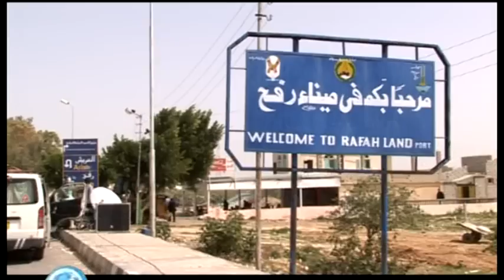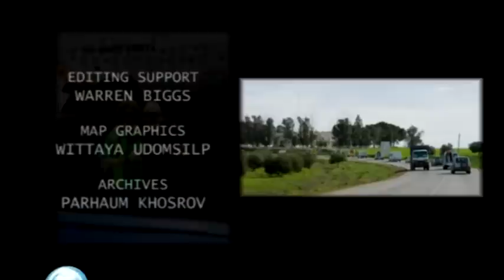Viva Palestina TV Documentary (6 of 6) 'Lifeline to Gaza'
Please select 'HQ' for best quality.